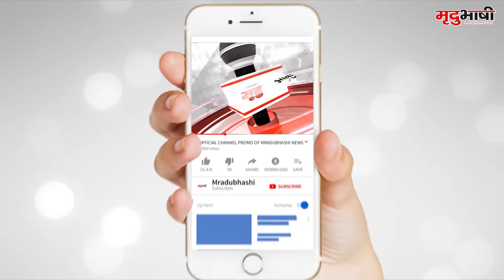उज्जैन - जवानों के साथ योग करते नज़र आए मध्यप्रदेश के उच्च शिक्षा मंत्री